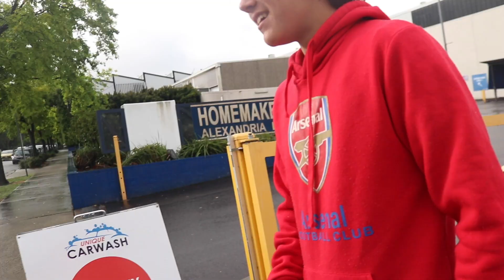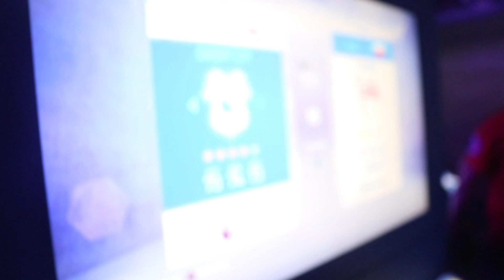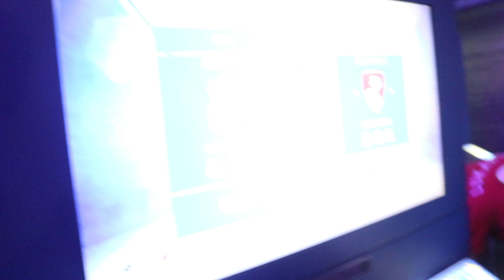I COMPETED IN A FIFA TOURNAMENT!!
Outro Song
DOCTOR VOX - Gold